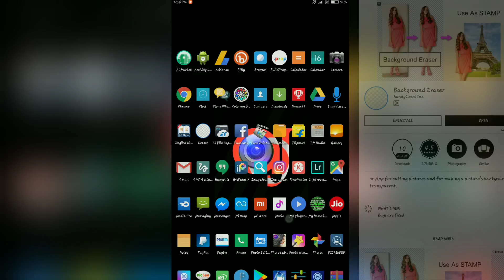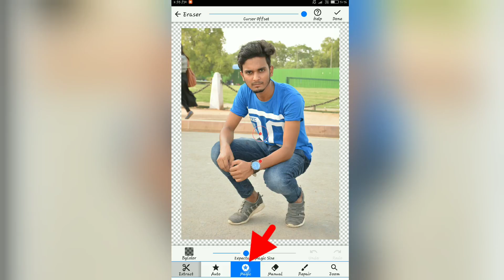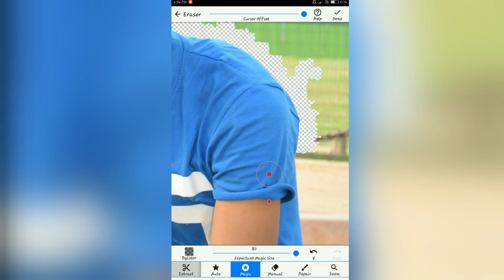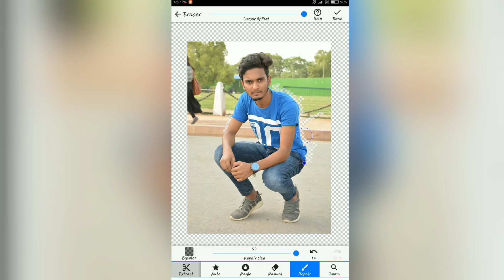Eraser App New Magic Tool Update🔥 How To Remove Background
In This Video I Am Showing You How To Use Eraser App New Updates Magica Tool This Powerful Tool For Background Remove 👍

Note :- Low Price For DSLR Picture

 Video SCHEDULE :  3 Or More Video / Week At Evening